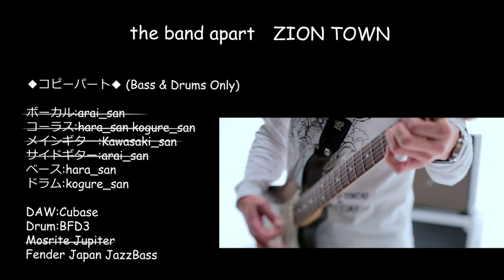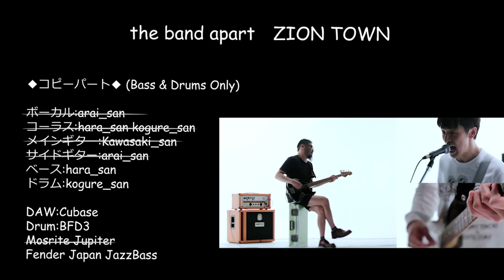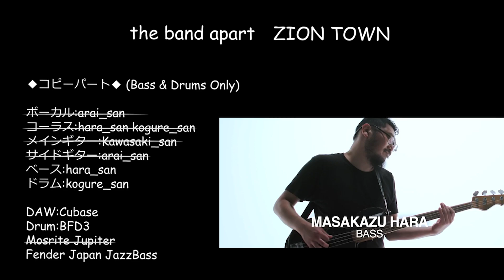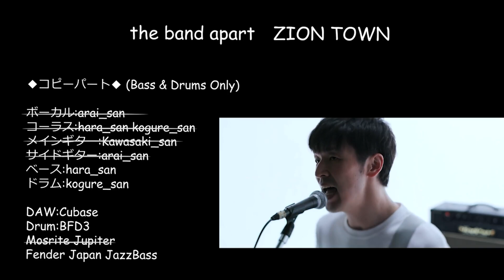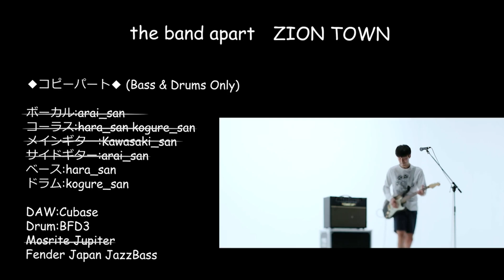ZION TOWN Bass&Drums Only コピー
練習用になど使って頂けたら幸いです